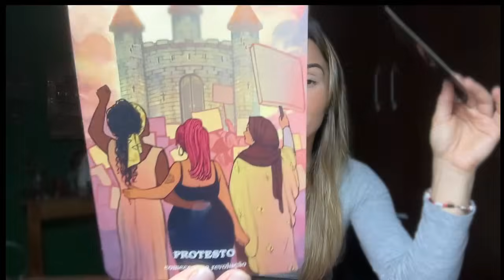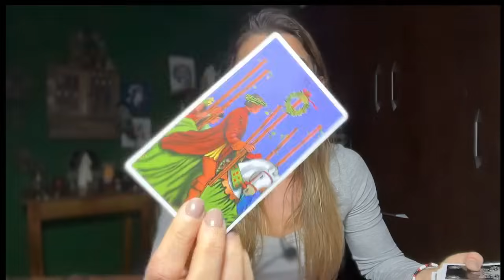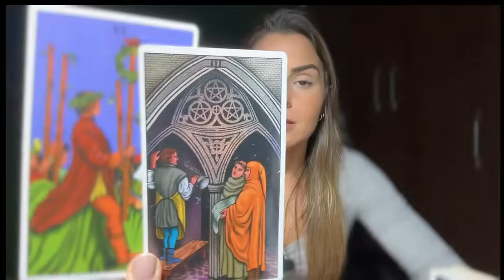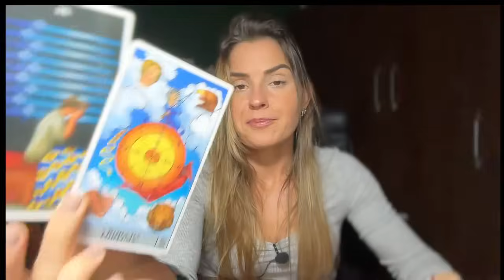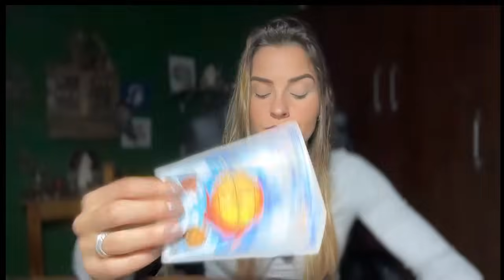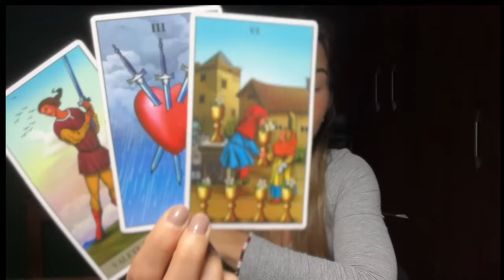PEIXES ♓️: TUDO ESTÁ SE TRANSFORMANDO PARA VOCÊ. NADA MAIS SERÁ COMO ANTES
Leituras Particulares | Tameana | Mesa Radiônica